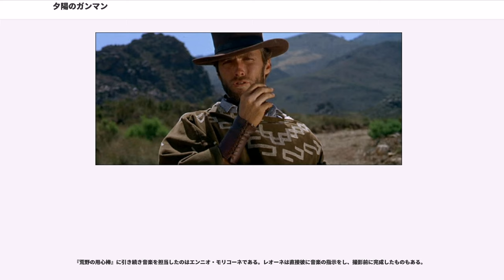夕陽のガンマン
セルジオ・レオーネの監督映画

『夕陽のガンマン』（、、原題の意味は「もう数ドルのために」）は1965年のイタリア制作の西部劇である。監督はセルジオ・レオーネ、出演はクリント・イーストウッド、リー・ヴァン・クリーフ、ジャン・マリア・ヴォロンテ。他にドイツ人俳優クラウス・キンスキーも悪役で出演している。日本とアメリカでは1967年に公開され、「ドル箱三部作」の第2作目に当たる。

『荒野の用心棒』のイタリアでの大ヒットで実力を認められたレオーネが、前作を大幅に上回る予算を与えられて製作した作品である。本作品でレオーネは独自の演出スタイルを確立、名実共にマカロニ・ウェスタンの巨匠と目されるようになった。1967年公開のマカロニ・ウェスタンに『新・夕陽のガンマン/復讐の旅』（原題："Da uomo a uomo"）という作品があるが本作及び『続・夕陽のガンマン』とは一切関係ない作品である。

賞金稼ぎのダグラス・モーティマー大佐は、1,000ドルの賞金首を仕留めて賞金を手に入れるが、保安官事務所で1万ドルの賞金首インディオが近くにいることを聞かされる。しかし、2,000ドルの賞金首を仕留めた賞金稼ぎモンコ（名無しの男）も同じくインディオを狙っており、モーティマーはインディオ一味を一網打尽にして賞金を山分けすることを提案し、モンコは同意する。そのインディオは、顔馴染みの悪党グロッギーと共にエルパソ銀行を襲撃しようと企んでいた。

モーティマーは内部からインディオの情報を得ようと考え、モンコを一味に潜入させようとする。モンコは刑務所からインディオの仲間を脱獄させ、その手柄を以て一味に加わる。インディオは保安官たちを撹乱するために、モンコたちに別の銀行を襲撃するように命令するが、モンコは途中で彼の部下を射殺し、保安官たちにエルパソ銀行が襲撃されることを警告する。しかし、保安官たちが到着する前にインディオは銀行の金庫を奪い逃走に成功していた。作戦が失敗したことで、モンコはモーティマーと手を切ろうとするが、モーティマーはモンコを説得して、インディオを誘い込んで挟み撃ちにしようと計画する。モンコはモーティマーを出し抜くため、インディオを別の場所に誘い込もうとするが、警戒心の強いインディオは別の方向に逃亡するが、そこには二人の考えを見抜いて先回りしていたモーティマーがいた。

モンコとモーティマーは一味から金を奪い取ろうとするが、正体がバレて捕まりリンチを受ける。インディオは二人を殺して銀行襲撃犯に仕立て上げようとするが、その夜に彼の命令を受けたニーニョによって二人は脱走する。インディオは手下たちに二人を追わせて金を独り占めしようとするが、グロッギーに見抜かれてしまい、ニーニョは殺されてしまう。二人を追跡した手下たちは全員二人に殺されてしまい、インディオはモーティマーに勝負を挑まれる。モーティマーにとって、インディオは妹夫婦を殺した仇であり、彼は復讐のためにインディオを追っていた。インディオは不意を突いてモーティマーを殺そうとするがモンコに阻止され、一騎打ちの末にモーティマーに射殺される。復讐を果たしたモーティマーは、一味の賞金をモンコに全て譲り、その場を立ち去る。モンコは生き残っていたグロッギーを射殺して、インディオ一味の死体を乗せた荷馬車と共に去っていく。

※2009年12月11日、セルジオ・レオーネ監督の生誕80周年を記念して『夕陽のガンマン』『続・夕陽のガンマン』、『夕陽のギャングたち』を収録した6枚組のDVDセットが日本で発売された。「セルジオ・レオーネ 生誕80周年記念 夕陽コレクターズBOX -日本語吹替完声版- 」と題され、『夕陽のガンマン』、『続・夕陽のガンマン』はテレビ放送でカットされた部分の吹き替えが追加収録されている。イーストウッドの吹き替えは逝去した山田康雄の代わりに多田野曜平が担当し、それ以外の主要な役はテレビ版と同じ声優陣が再び声を当てている（「夕陽のガンマン アルティメットエディション」および「日本語完声版」に収録されているテレビ版の音声は初回放送時の最長版ではなく、2時間枠での放送時にそれを更にカットしたものである）。「日本語完声版」に収録された「日本語吹替完声版」は前述の短縮版吹替に追加収...